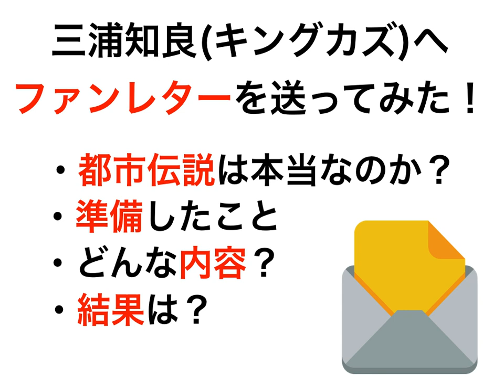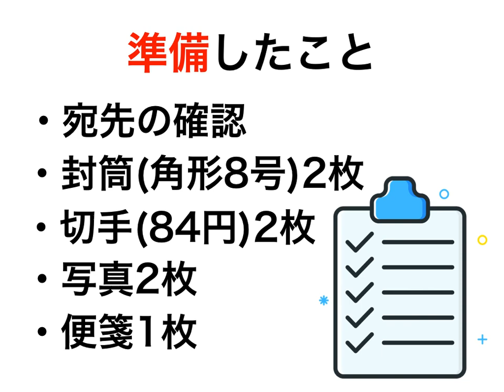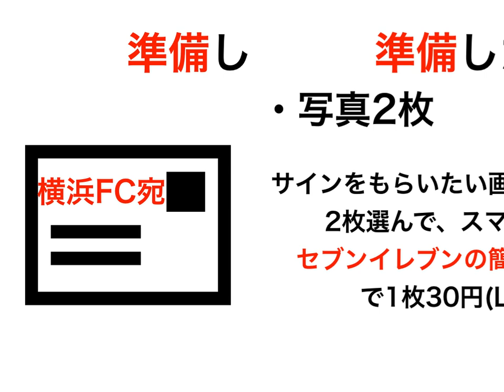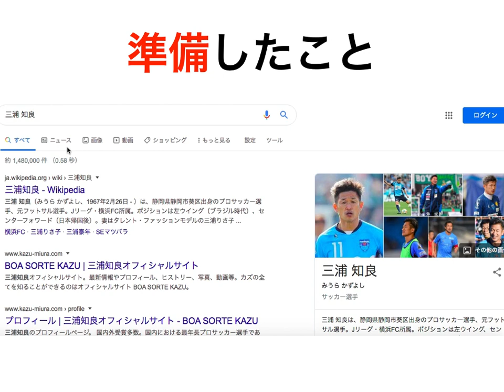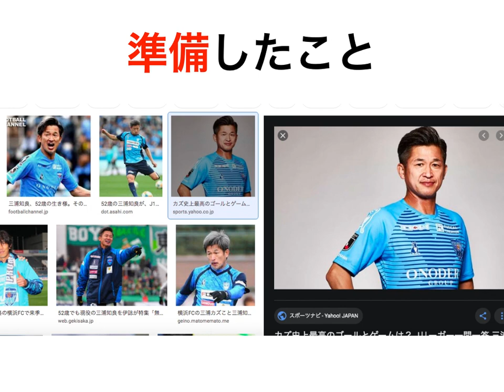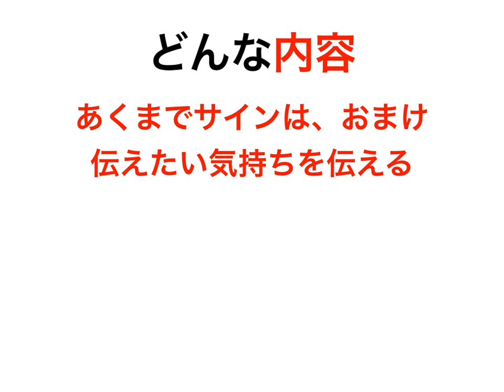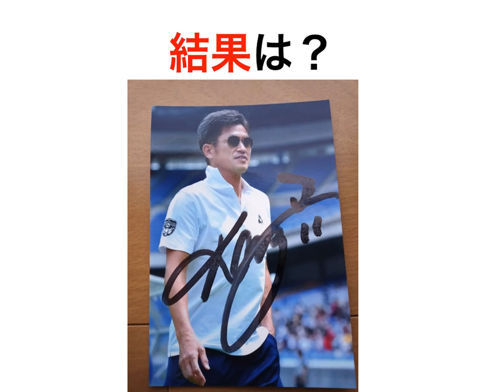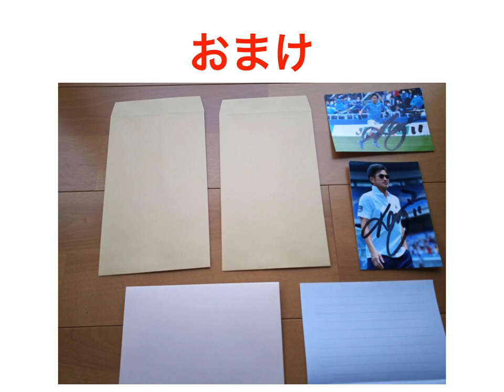【神対応】三浦知良(キングカズ)にファンレターを送ってみた！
■目次
0:36 ~ 都市伝説は本当なのか？
1:24 ~ 準備したこと
5:16 ~ どんな内容？
6:25 ~ 結果は？
7:18 ~ おまけ

■補足情報
・宛先
〒240-0045
神奈川県横浜市保土ヶ谷区川島町522番地3
横浜FC・LEOCトレーニングセンター　三浦知良様

メルマガと合わせて学ぶことでよりプログラミングの理解が深まります！

～プログラミングで稼いだ先人たちの有名エピソード多数掲載中～